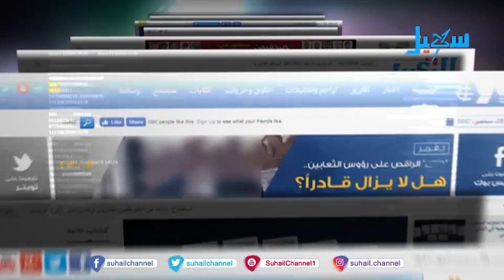حديث الصحافة ( 20-11-2019)